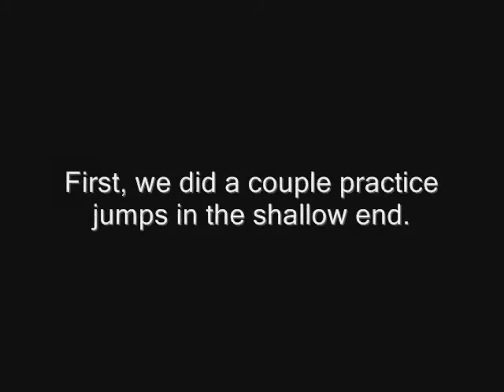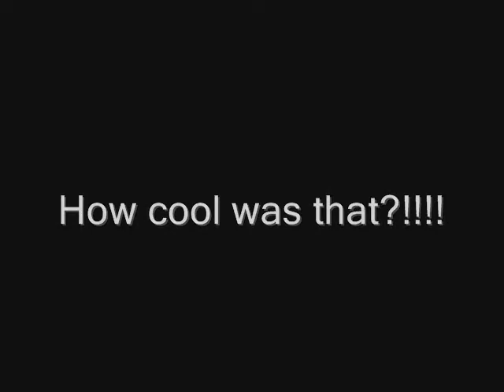2008-09-02 Jack Dives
We experiment with filming Jack jumping in the pool.